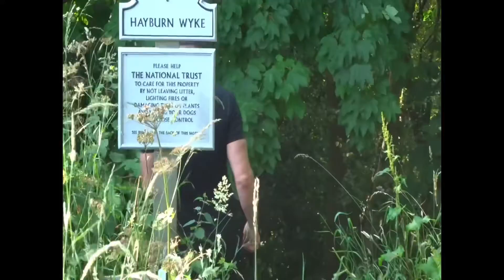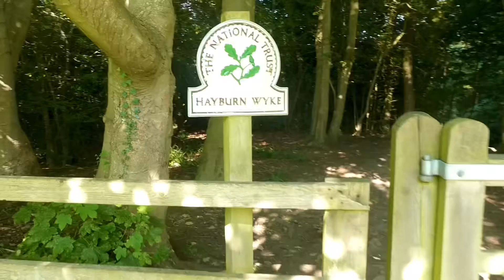Hayburn Wyke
A circular walk around Hayburn Wyke utilising the Cleveland Way and adjacent wood and farm land.